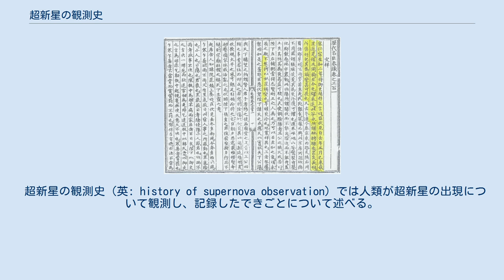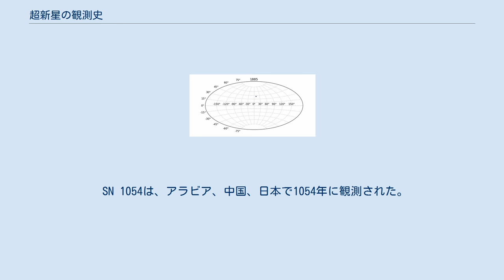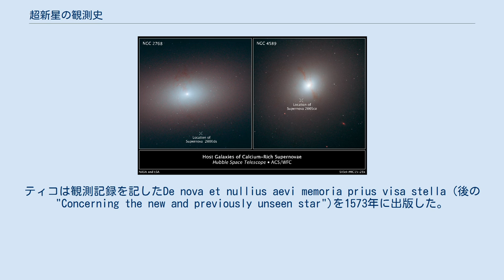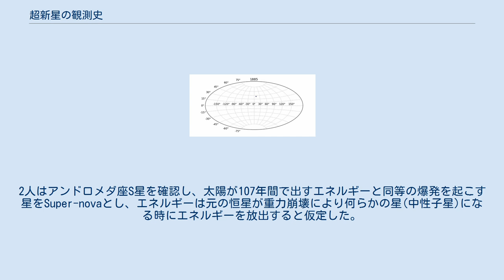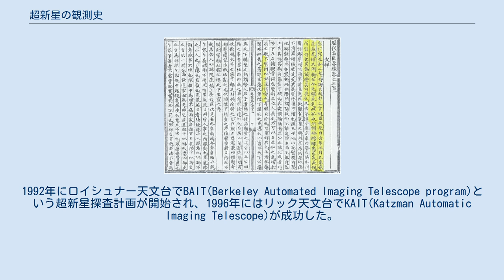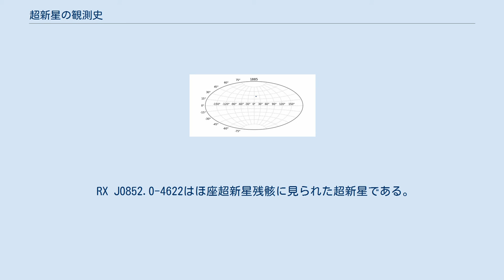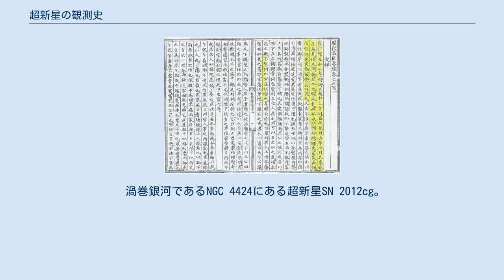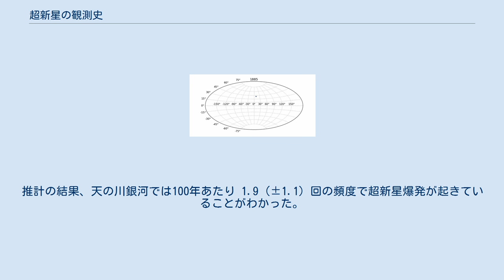超新星の観測史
かに星雲はパルサー星雲の1つであり、1054年に日本でも観測されたSN 1054と同一のものである。
 超新星の観測史（英: history of supernova observation）では人類が超新星の出現について観測し、記録したできごとについて述べる。
人類が初めて超新星を記録したのは紀元185年のSN 185とされている。
天の川銀河にある超新星も観測され、現在はSN 1604が観測された中で一番近い超新星と認識されている。
 望遠鏡の発達により超新星を発見するのが別の銀河であっても可能となった。
また、現在では最新の科学技術により、超新星の爆発のモデルが発達している。
 中国の天文学者によって記録された客星（かくせい）。
黄色い部分がSN 1054について言及されており、光耀未退や妖星などの文が見られる。
 1万年から2万年前に起こったとされる超新星爆発によりほ座超新星残骸が形成された。
1976年にNASAの天文学者は南半球の人間がこの爆発を目撃して記録し、象徴的にしたのではないかと考えた。
翌年に考古学者のジョージ・ミカノウスキーはボリビアにあるネイティブアメリカンが残した古代の不可解な模様があることを思い出した。
4つの円に2つの大きな円が配置された彫刻の模様である。
小さい円はほ座とりゅうこつ座の星座の配置に似ている。
大きい円はカペラと超新星残骸を象徴していると考え、ジョージ・ミカノウスキーはボリビアの原住民が超新星爆発を観測した可能性を示している。
 文献記録の中では、中国の歴史書に記載された紀元前352年ごろの観測記録が最も古いとする説がある。
中平2年（185年）、中国の天文学者は空に明るい星が出現し、8か月で消えたことを観測した。
恒星のように輝きながら彗星とは異なり天を移動しなかったという。
この観測記録は超新星の特徴と一致しており、超新星爆発の最古の観測記録と確認されている。
 SN 185はローマ帝国の文献に記録された可能性もあるが、今のところは見つかっていない。
RCW 86がSN 185の残骸ではないかとも言われており、X線の調査によると年代はだいたい合っている。
 太元18年（393年）、中国で、現在のさそり座に新たな客星であるSN 393が出現したことが記録された。
なお、未だ超新星と確認されていない事象としてはSN 386、SN 437、SN 827、SN 902 があり、これらは今のところ超新星残骸に同定されていないがその「候補」としては挙がっている。
最初の観測記録以来2000年の間に中国の天文学者はこのような「候補」として挙がっているものを20個ほど記録しており、時代が下るとともにそれらの中にはイスラーム教圏やヨーロッパ、そしておそらくはインドなどの観測者によっても記録されるものがでてくる。
 SN 1006は南天の星座、おおかみ座に現れた超新星である。
歴史上で最も明るい超新星であり、記録は中国、エジプト、イラク、イタリア、日本、スイスと幅広い範囲で観測された。
また、フランスやシリア、北アメリカでも観測された可能性が挙げられている。
エジプトの医者、天文学者、占星術師であるアリー・ブン・リドワーンは明るさが月の約4分の1であると書き記している。
現在の超新星残骸の地球からの距離は約7100光年であることが分かっている。
 SN 1054は、アラビア、中国、日本で1054年に観測された。
古代プエブロ人のペトログリフも観測に含まれるとすることもある。
この超新星爆発はおうし座で出現し、かに星雲の超新星残骸になったとされる。
光度は最高で 、金星の4倍ほどになり、日中でも目視できる状態が23日、夜中なら目視できる状態が653日(=約1.79年)続いたと考えられている。
 カシオペア座に現れたSN 1181についてはあまり記録がなく、中国や日本でしか観測されていない。
パルサーの3C 58が残骸ではないかといわれている。
 デンマークの天文学者、ティコ・ブラーエはヴェン島で1572年に新たな星がカシオペア座に現れたことを発見し、これは後にSN 1572と言われた 。
この頃、ヨーロッパでは月や惑星は不変であるとするアリストテレス派が多かった。
そのため、天体観測者はSN 1572が地球の大気圏内で起こったものだと主張していた。
それに対しティコは、日々経っても視差が不変なことからアリストテレス派に反対した。
ティコは観測記録を記したDe nova et nullius a...